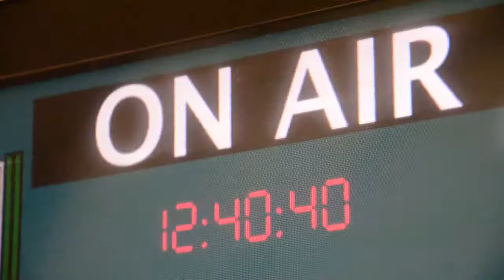Pray for Louisiana 🙏🙏 Hurricane Ida 🙏🙏 Disaster 🙏🙏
The weather is getting too bad with these hurricanes coming out left and right. Right now we have to put everything to the side and come together and help each other. This is the time to pray because this is a sign of birth pains. And we should know that Jesus is coming soon.